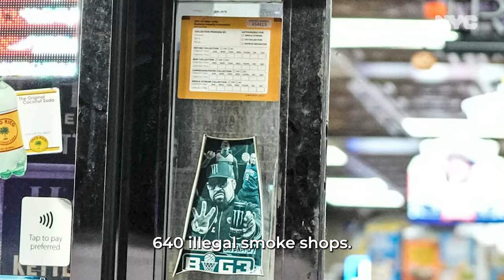Week in Review | July 13 - July 19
New Yorkers’ safety was top of mind for the Adams administration last week: From ensuring our emergency response infrastructure was sustained during the CrowdStrike global IT outage, to busting yet another unlicensed cannabis distribution operation, to announcing a drop in subway crimes year-over-year. Have a look at how we got stuff done for the City of New York in our latest Week in Review.